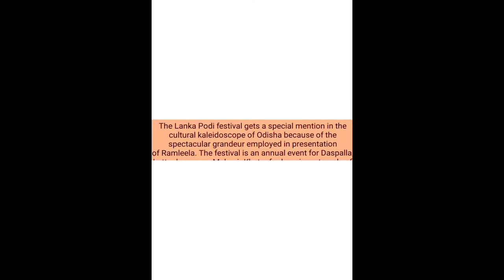Daspalla Lankapodi2022#daspalla song#Mrcreationxyz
Welcome to daspalla Lanka podi